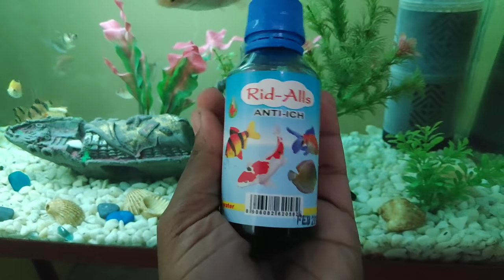अगर आपके पास भी है चीज है तो आज ही अपने Aquarium में डाले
Taiyo Pluss Discovery Aquarium Discovery Special Fish Food, 1 kg Big pellets

Taiyo Pluss Discovery Turtle Food, 1kg

TAIYO PLUSS DISCOVERY Hired 1kg Container

Taiyo Pluss Discovery Fish Food, 500gm Pouch - Pack of 2

Foodie Puppies Taiyo Pluss Discovery Vacation Weekend Holiday Fish Food, 10 g (Pack of 2)

Taiyo Pluss Discovery Fast Red, 330g with Fast Growth, 330g and Spirulina, 330g

Optimum Fish Food, 400 g -Pack of 2

Optimum CP 3-in-1 Highly Nutritious Aquarium Fish Food for All Fishes, 100 g (Pack of 2)

Foodie Puppies Optimum Nutritious Aquatic Fish Food Small Pellet 1Kg

Foodie Puppies Optimum 3 in 1 Super Formula Fish Food for Carp, Goldfish and Cichlid Spirulina 12% Floating Type Small Pellet (400g)

Generic Optimum 3-in-1 Fish Food (454g)

Royal Pet Siso Freeze Dried Red Shrimp Fish Food (220Gm)

Fifozon Dry Fish Seafood - Dry Tiny Baby Shrimp - 250 Grams

Hellopets Special Blood Worms, 55 Gms

PROBUGS Eco-Fresh Black Soldier Fly Larvae for Fish & Reptiles - Best Fish Food

ProtynGrubs BSF Live Larvae Treat - Food for Aquarium Fishes - High Protein and 50x More Calcium Than Mealworm (100 Larvae)

Aquarium products yaha se khareede

Rid All 3 In 1 Fish Medicine Pack 120Ml Each (Anti Chlorine, Anti Ich, General Aid)